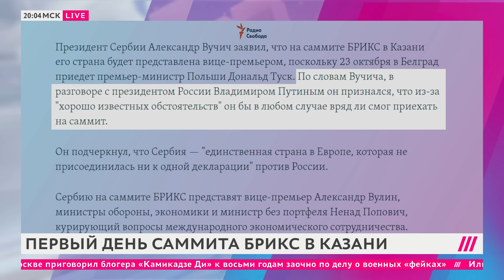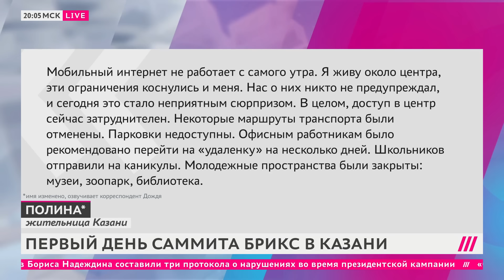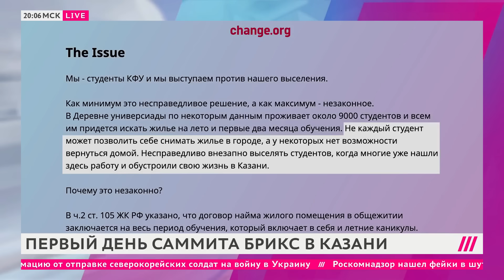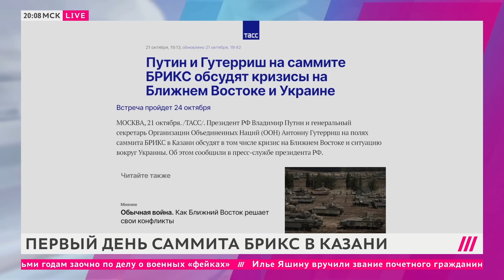Саммит БРИКС в Казани: интернет глушат, студентов выселили, город перекрыли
Перекрытый город, выселение студентов и неработающий интернет: рассказываем, как Казань принимает первый день саммита БРИКС.

🙏 Покупайте на Booking.com, iHerb, Skyscanner, ASOS и у других наших партнеров — так вы поддержите Дождь
❗️Скачивайте наше приложение, чтобы смотреть Дождь, если YouTube заблокируют или замедлят

Программа: Вечер. Здесь и сейчас

Тип: фрагмент